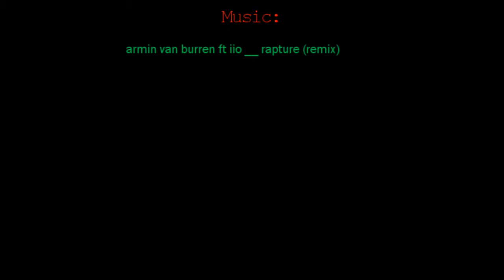f0k3r Style - Tribute to f0k3r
I liked the video that f0k3r made when he was "waring" on ID so much that I decided to make my own version.

Since it's so rarely war on ID and the war I was involved in was so short, I didn't get that much material so the video's kinda short. I tried to use the same style as f0ker... and I hope you enjoy. f0k3r, this one's for you!